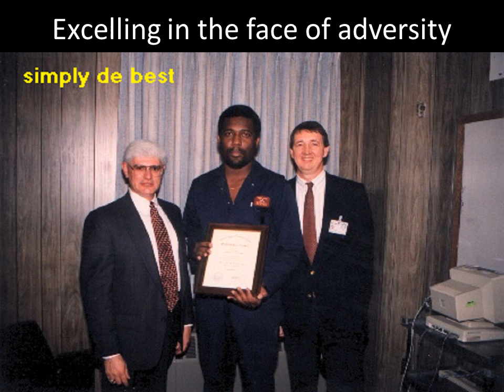Excelling in the face of adversity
Friends Countrymen my life story is so 4-king amazing Whenever I think about it Tears of joy slowly flows down my face
In my hometown of Vieux Fort I graduated last in school, and as a consequence was told by many teachers that
I would never amount to much. In 78 I was homeless and piss ass broke
Truth be told I came from a very scholastic family On my family tree are many Rhodes Scholars .
My uncle graduated from oxford and Cambridge University with honors'
My baby brother a professor at one on New York finest learning institutions
Four Lawyers ,one Editor One top notch Banker ,1 Radio personality  A physician Assistance
To numerous to mention. For unknown reasons  I could not measure up to my family members .
The  God of my ancestors had a master plan for me . My success would not come easy
Time spent at Elgin Clock Company The United States Army and The Veteran Administration
allowed me to create unforgettable memories.
Elgin Clock gave two scholarships to Coyne American Institute where I graduated with an emphasis
In  Industrial Electrical Installation and Repairs . In Nuremberg Germany at one of our Military bases I graduated
as a Field Radio Repair Technician @ The Veterans Administration Hospital I was given a Nursing Education
I successfully graduated from Triton College of Nursing.
The Veterans Administration provided a supportive  environment where I  strived to achieve in  many fields
All three companies provided me with experiences that I will never forget
In 1994 I was the Federal Nominee Employee of the year
With God on my side I went from homeless to the owner of a volume of houses
Under the auspices of a bodacious mentor I went from broke to a million dollar man
I was able to  read a stock  prospectus  with comprehension .
 I  compiled a lucrative stock portfolio  of
some of America's fortune 500 companies .Growing up on the shores of Vieux Fort
I was the laughing stock of the community .Today blessed and richly favored
I am laughing out loud at the Nay Sayers